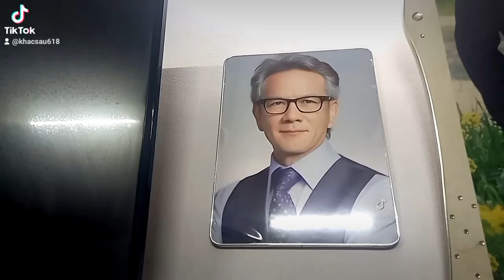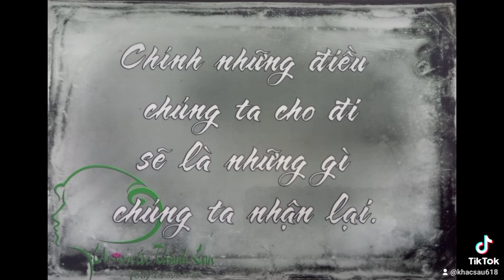nhạc phật giáo hiểu và thương .